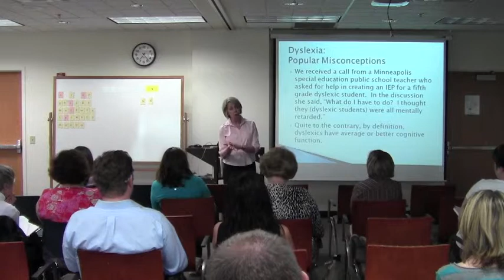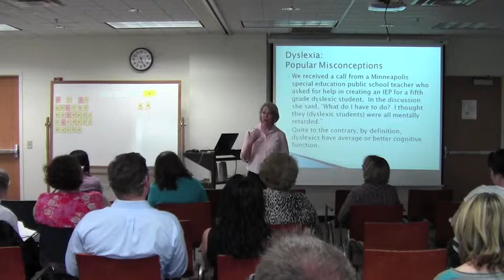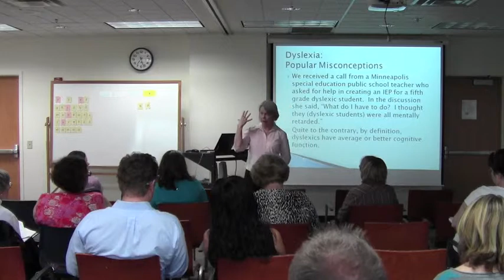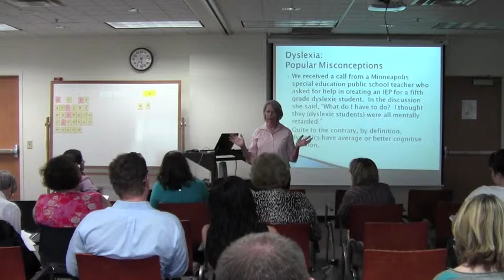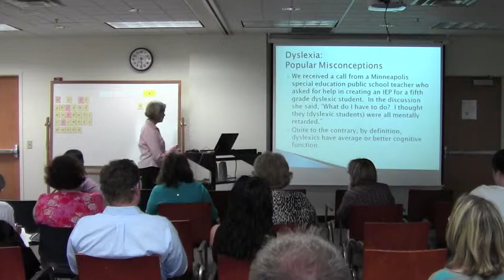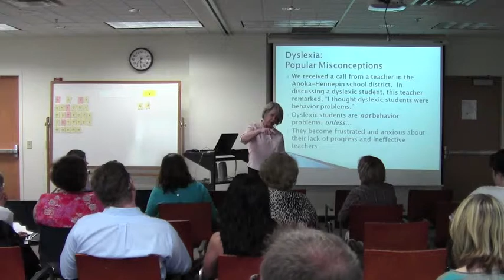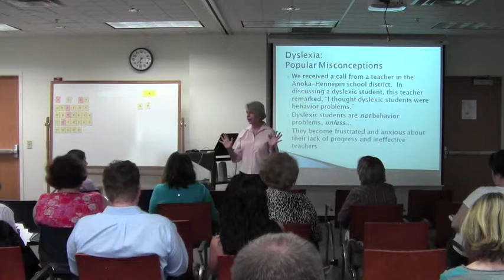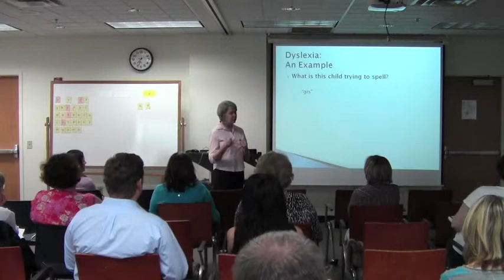Learning About Dyslexia (3 of 10)